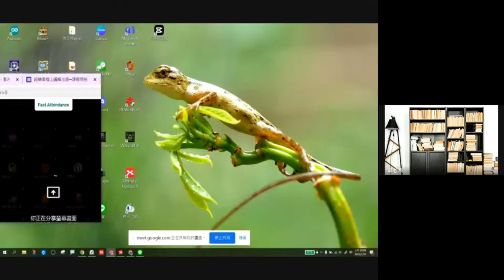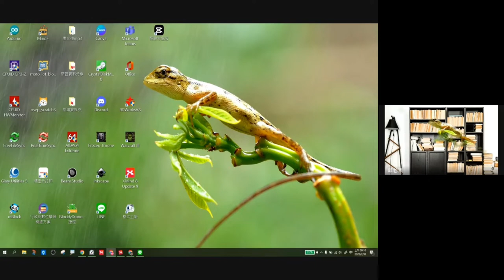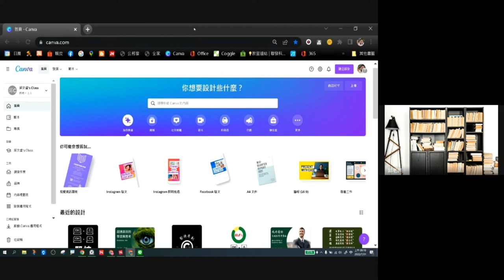1110731線上美編雲端出版- 01-課程與CANVA簡介